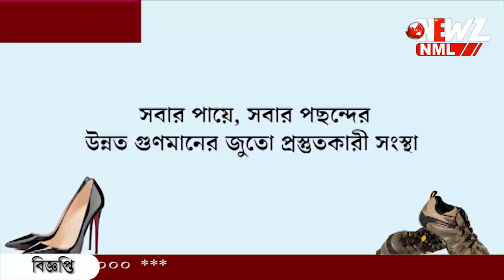রাত দখলের রাতে খুন হন আদিবাসী ছাত্রী। ৯ দিন পর গ্রেপ্তার অভিযুক্ত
রাত দখলের রাতে খুন হন আদিবাসী ছাত্রী। ৯ দিনের মাথায় কিনারা করল পুলিশ। ভিন জেলা থেকে গ্রেপ্তার অভিযুক্ত যুবক।